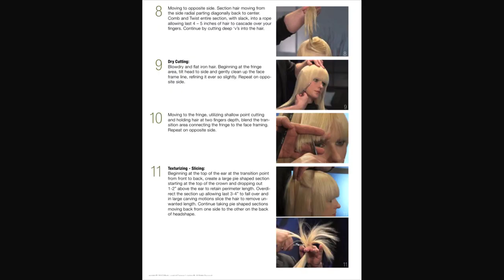Faded Femme (Modern Shag) Haircut Tutorial by Charlie Price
Award winning hairstylist, Charlie Price, shows how to create the ultimate "it girl" haircut. This modern take on the classic shag hair cut is the perfect style for your clients. l.